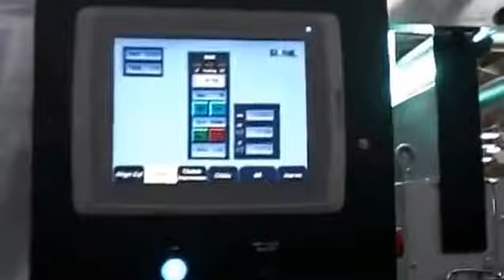Universal UV Coater In Production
New Universal UV Coater

FEATURES:
● Designed for maximum web width up to 57” (1448mm)
● Maximum speed = 1,200 ft/min. (370m/min.)
● Top Side or Bottom Side Coating of the Web
● Portable or fixed Design
● On Demand Quick Change Coating Cylinder
● On Demand Quick Change Plate Cylinder
● Plate cylinder preset for each cutoff
● Impression cylinder preset for each cutoff
● Each Cylinder is independently driven
● ON/OFF –Auto Impression
● Individual Motorized Side To Side Running Impression Adjustment
● Impression Adjustments via Touch screen
● HMI Touch screen Panel Controls
● Integrated Web Break Detector and Severing Device
● Custom "UMD" Universal Machine Docking Station
● Manual Side Lay Control of Entire Coater
● Integrated DMR Registration Cut Off Control
● Castor Wheel Design with Levelers For Safe Movability
● Integrated high intensity 2 UV Lamps Section
● Two Chill Rolls Tower Section with Variable Speed Independent Drive
● Support Structure for UV lamps and Required “Flow Out” Web Path
● Tresu "UniPrint” Closed Chamber Coating Supply System
● Tresu “L10i” Coating Circulator Pump System with level sensor control
● Conforming to CE Safety Regulation
● Two Oxytech UV lamps (1000W Ea. per inch max. curing) rated for 1,200ft/min max. speed

VPN:
● Remote Internet access to all drive and control systems
● Remote service and diagnostic
● Firmware and software updates

OPTIONAL FEATURES:

OPTIONAL PORTABILITY:
● Castor Wheel Design with Levelers For Safe Portability
● Pin & Puck docking system upgrade for single press location
● MDE- Electrical connection box

OPTIONAL SPOT & PATTERN COATING:
● Integrated DMR Registration Cut Off Control with Scanner Head and Mounting Bar
● Twin Lock Photopolymer sleeve for spot or pattern coating
● Bridge Sleeve required for cutoff less than 21"
● Flexographic Plate Mounting Unit (required for spot coating only)

OPTIONAL CHILLS/TENSION CONTROL:
● Fully integrated hard anodized aluminum web driven Twin Chill Rolls designed for efficient heat dissipation
● Exit pull roll, motor driven equipped w/ HMI touch screen for variable speed tension control

OPTIONAL TRESU COATING SUPPLY CHAMBER:
● Tresu IMW Combi Chambered Doctor Blade System
● TRESU XL5i Specialty Peristaltic Coating Circulator
● Anti-foaming pressure module
● Print and wash

OPTIONAL COMPONENTS & UPGRADES:
● Flow Out vertical structure with manual web up chain device
● Remote HMI operator panel
● Fully Reversible Cylinder Drive Allows for Top Side Or Bottom Side Coating of the web
● Upgrade to motorized sidelay entire coater
● Encoder, encoder mount braket and cable (required if no Electronic signal is available)
● Press interface and integration on New Pressses

TYPICAL APPLICATIONS:
● UV Varnish for Magazine Covers
● Spot or Continuous Application
● Substrate = Offest Paper, recommended 75gsm minimum coated stock
● Floor mount, after Chills Unit
● Maximum running speed = 1,600ft/min ( Speed is limited by the number & curing power of UV lamps used)

Graphic Innovators has built a strong reputation over the years as an industry leader as a result of our innovative pressroom solutions. Our ability to provide a broad range of mechanical and electrical services in-house sets us apart from the competition, as well as our vast selection of machinery and parts that can’t be found elsewhere. As a global leader in our industry, we service companies all over the world who have come to trust our knowledge and reliability.